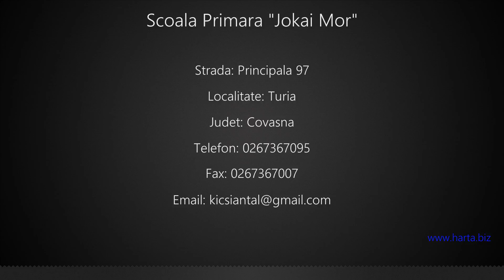Scoala Primara "Jokai Mor" Turia